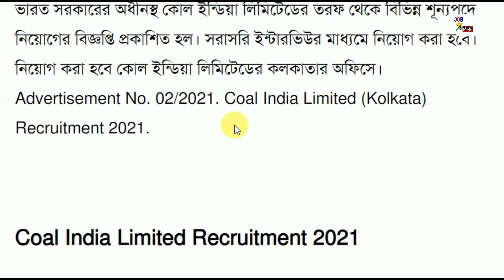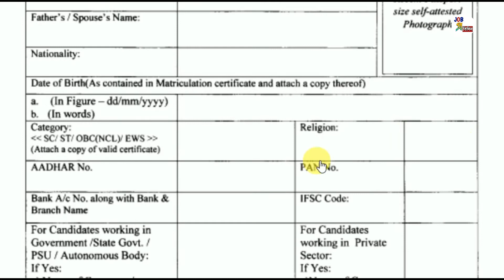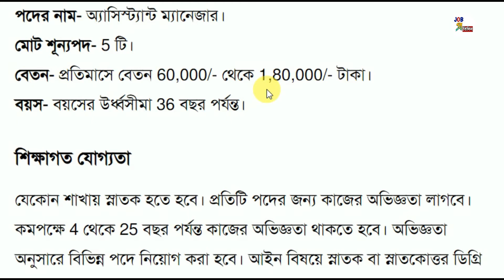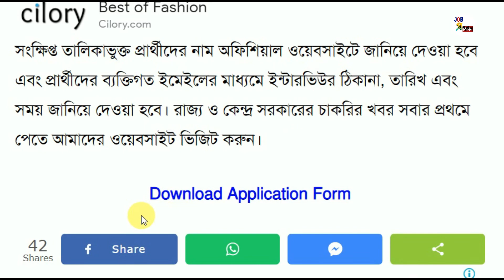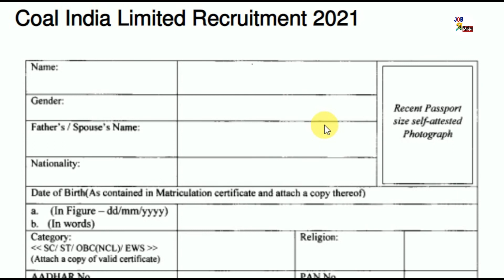কোল ইন্ডিয়াতে মোটা টাকায় প্রচুর কর্মী নিয়োগ 2021।ইন্টারভিউর মাধ্যমে নিয়োগ।Coal India Ltd Recruitment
এছাড়া আপনারা পাবেন নিত্য নতুন চাকরির খবর Educational ছাড়া ও  Science&Technology বিভিন্ন ধরনের  Video তথ্য।

coalindiajob​
CoalIndiaLimitedjob​
coalindia​